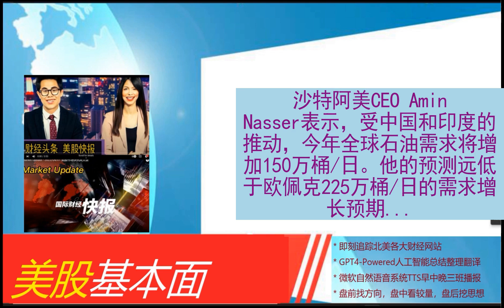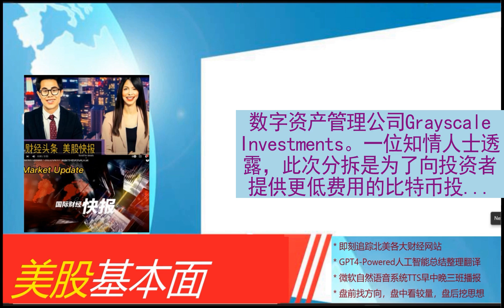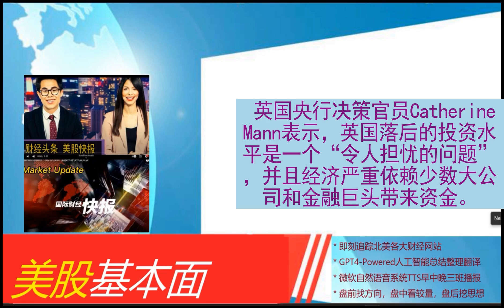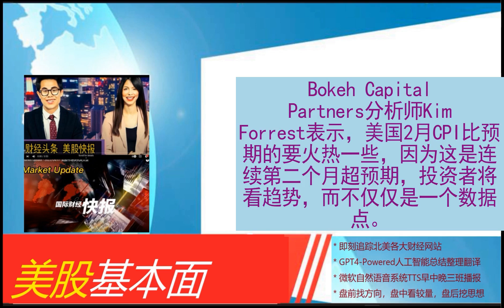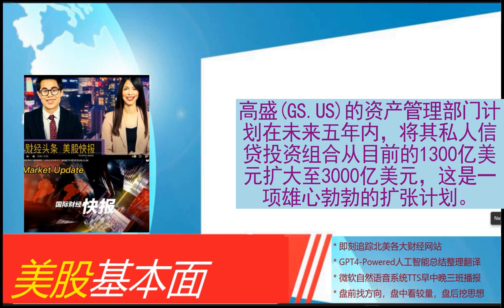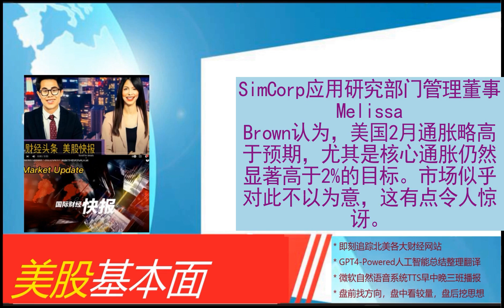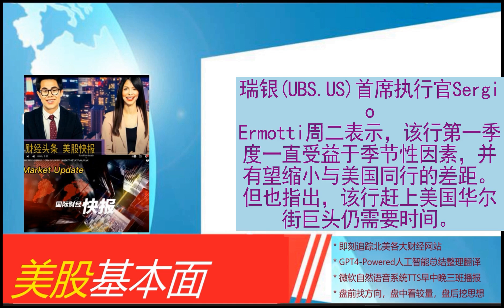美股基本面 - 2024_03_12 * 午报 * 规模空前的资金涌入加密市场 比特币站上73000美元续刷新高。规模空前的资金涌入加密市场，比特币不断创新高。美国联合航空CEO：希望以合适的价格购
规模空前的资金涌入加密市场 比特币站上73000美元续刷新高
规模空前的资金涌入加密市场，比特币不断创新高
美国联合航空CEO：希望以合适的价格购买A321neo喷气式飞机
美股光伏股多数下跌，拜登政府3月11日在预算报告中宣布太阳能补贴方案
沙特阿美：今年全球石油需求将增加150万桶/日
灰度计划分拆其比特币现货ETF，以降低投资者成本
新一轮千亿斤粮食产能提升行动将全面实施
比特币涨穿7.3万美元，数字货币概念股涨跌各异
重药控股首个兽用疫苗省级总代项目落地
早盘：美股继续上涨 纳指上涨0.5%
华东重机：近期中标和签署多个境内外智能化港口装卸设备项目
美国2月份CPI报告五大要点
OPEC石油减产遇阻 伊拉克产量持续超过配额
英国央行官员Mann称投资表现不佳令人担忧
苹果向欧盟妥协：允许开发者通过其网站提供iPhone应用
美国通胀数据较预期火热，但并不极端
西班牙央行上调该国今年经济增长预期
分析师：美国通胀数据没有大幅上升，市场泰然自若
高盛雄心勃勃 拟五年内将私人信贷投资猛增至3000亿美元
开盘：美股周二高开 美国2月CPI超预期
对冲基金无比看好美股后市? 杠杆水平接近历史高位
市场可能更关心经济不着陆的情况 因而对高于预期的通胀不以为意
美联储难乐观 美国核心CPI连续第二个月超过预期
美国航空预计Q1每股亏损接近指引范围低端 因燃料成本上升
沙特阿美考虑在中国进行更多投资
瑞银CEO：受益于季节性因素 一季度有望缩小与美国同行差距
美国2月CPI反弹，美债走势震荡，美股期货先跌后涨，英伟达盘前涨超2%
美国CPI公布后，美联储3月按兵不动的概率维持不变，6月降息概率提高至63%
五部门：加强乡村建设项目库和任务清单管理
美国核心通胀率再超预期，降息路上再添警告信号